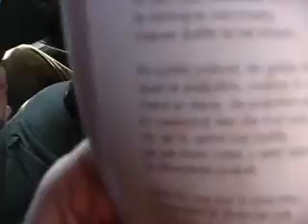( Popotovanje z glasbo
In smo se peljali in peljali in marko je vozil in Nina in Katja sta skrbeli za glasbeno podlago. Tam smo bili 7 ur!

Katja Lenart